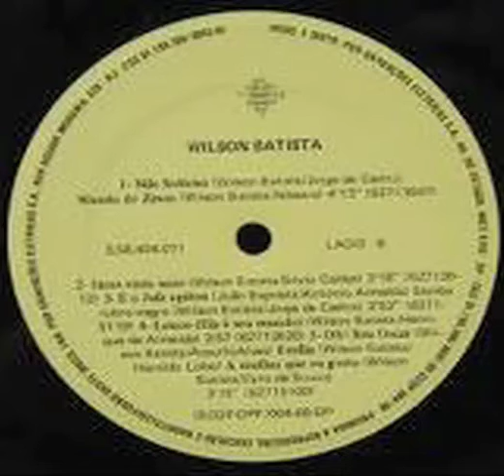Wilson Batista A Mariposa